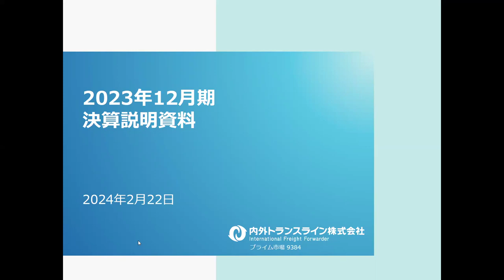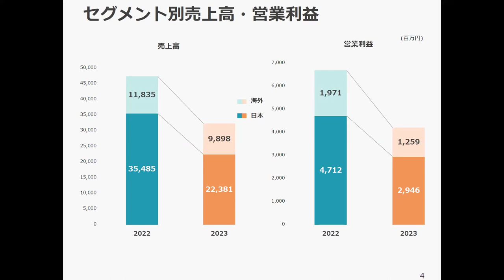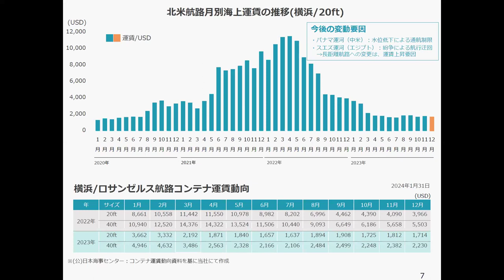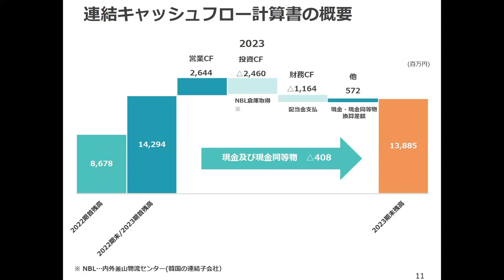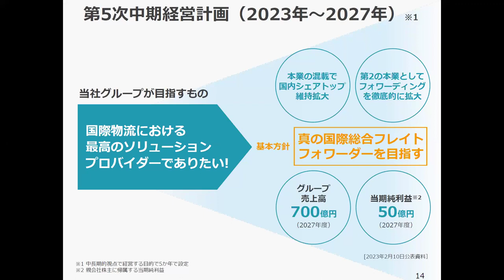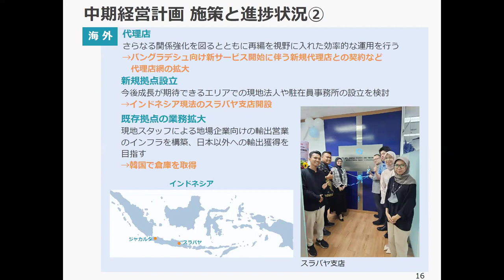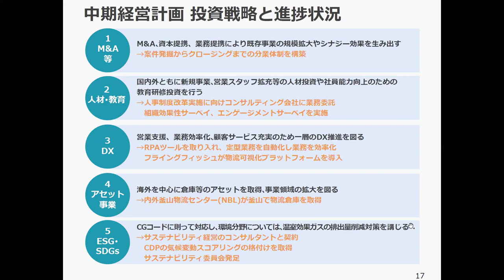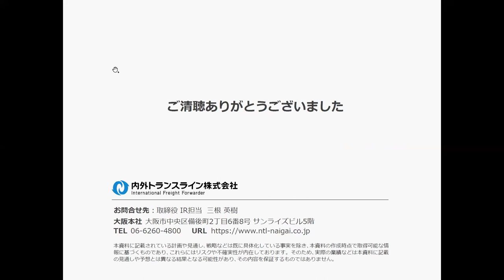内外トランスライン（9384） 2023年12月期決算説明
内外トランスライン（9384）の2023年12月期決算説明の動画をご覧いただけます。

00:00 プレゼンテーション

9384_IR動画